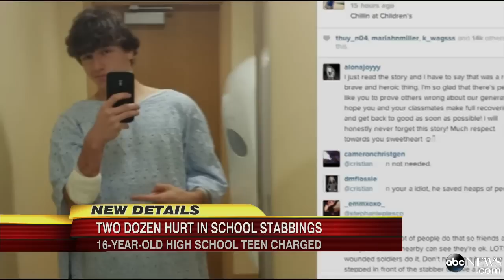High School Stabbing Suspect to Be Charged as Adult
Alex Hribal, 16, allegedly went on a rampage, stabbing 22 people at Franklin High School near Pittsburgh.